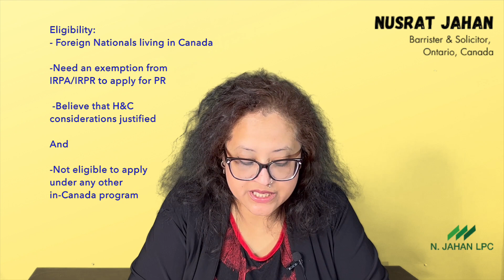Canada Immigration: PR Status under Humanitarian and Compassionate Ground !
Humanitarian and Compassionate Applications (H&C) are Canadian permanent residence applications filed within Canada.  If you do not have legal status in Canada and have made Canada your home, you may be able to qualify for an H&C and obtain Canadian permanent residence status. 🇨🇦
Nusrat Jahan, Barrister & Solicitor, ON, discusses the H&C application.
TV Metro Mail, Canada. August 2023, Toronto, Ontario, Canada.